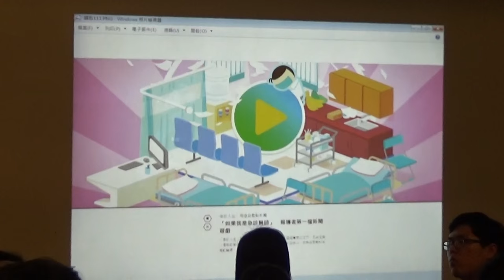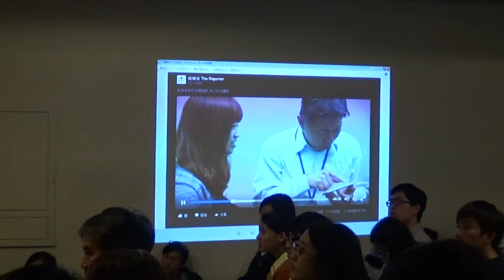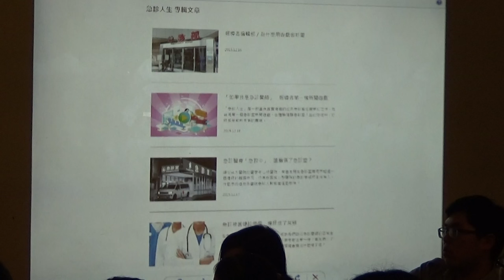【哲學星期五@台北】走向「報導者」─非營利媒體與深度報導之路 2015/12/25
【哲學星期五@台北】―「走向『報導者』─非營利媒體與深度報導之路」―2015/12/25(五) 19:30@慕哲咖啡館

如果有一個媒體，他們說新聞不「即時」、不追求「點閱率」，你還想閱讀？反過來想，我們只滿足「即時」會不會遺漏了「求證」與「深度」？然而，流通在言論市場中，若是大多數人只看「點閱率」的文章，我們會遺漏了些甚麼？是否有些媒體為了衝高點閱率，討好讀者之際，而失去新聞自主性以及報導者應該下的功夫，造成新聞報導品質不斷向下沉淪？

《報導者》是以公益基金會運作的非營利新媒體，結合許多經驗豐富的優秀台灣媒體工作者，這些人不乏放棄了商業媒體的高薪，為了心中那個理想的媒體而投身《報導者》。這也讓我們可以反思台灣現實上媒體環境為何呢？這個環境可以足以讓一個非營利、不賣廣告、只靠贊助者(排除政黨與政治人物)捐款的媒體生存？或是一個營利的媒體出現了甚麼問題為了營利妥協了甚麼？《報導者》的贊助者一律「不擁有、不干預、不回收」，像這樣的非營利媒體要保護甚麼樣重要的價值呢?

在目前以編輯重製為主導、不以「原生」新聞產出為主的「內容農場」充斥在台灣的媒體環境，他們反其道而行，回歸新聞「原生、負責任」的初衷，要求充足時間製作且經查證。《報導者》還將自己的原生報導，更採用創用CC方式授權轉載，並將所有程式開放原始碼，實施攝影共有版權及開放編輯室。

2015年終的 【哲學星期五@台北】特別為您邀請媒體經驗豐富又充滿熱情、理想與浪漫的《報導者》團隊中幾位成員，分別是總編輯何榮幸、總主筆李雪莉、記者陳貞樺等，三人各自從他們的立場與觀點去說明當下商業媒體充斥台灣的現況，非營利媒體的必要性及其可能遭遇到的問題、以及展示目前他們所進行的深入調查性報導。

【時間】　2015年 12月 25日 (五) 19:30–21:30
【與談】　何榮幸│《報導者》總編輯
　　　　　李雪莉│《報導者》總主筆
　　　　　陳貞樺│《報導者》記者

【策劃行政】廖健苡、黃昭華、梁家瑜【海報設計】徐名慧、楊郁婷、林亭萱、徐清恬【開場主持】廖品嵐【錄音】汪業政【攝 影】梁家瑜、楊依陵、黃謙賢【摘要】賴韋蓁、林安冬、李濃、江博緯【網管】黃昭華【行政協力】黃彥傑、獨角獸、林士傑